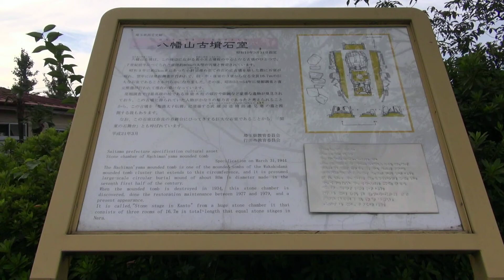【Japan】 八幡山古墳 (埼玉県行田市) － Hachimanyama Kofun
八幡山古墳 (埼玉県) - Wikipedia　⇒

若小玉古墳群 - Wikipedia　⇒

古墳 - Wikipedia　⇒

2013年9月28日（土）
埼玉県行田市にて撮影

Kofun - Wikipedia　⇒

Taken in Saitama Prefecture Gyoda